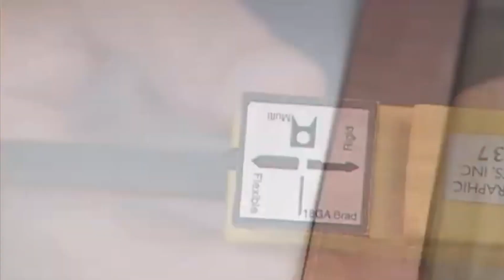Increíbles Herramientas Que Harán Tu Trabajo Más Fácil